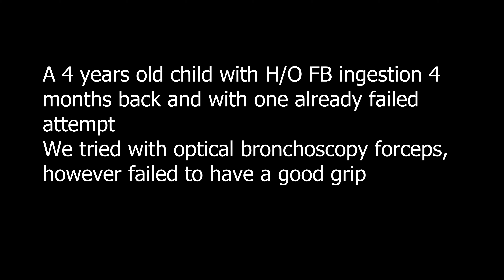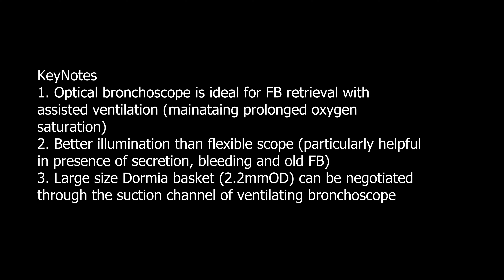FB removal with Dormia basket